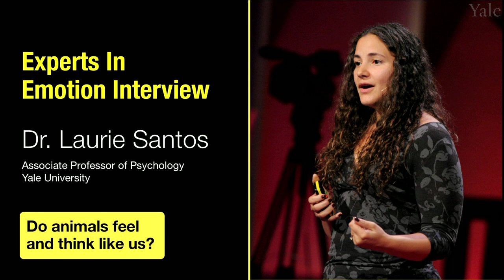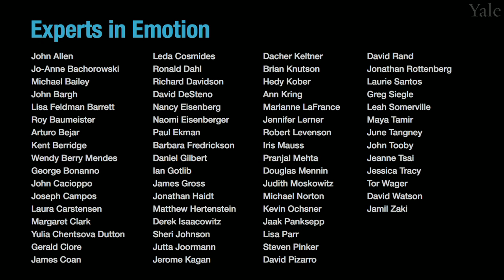Experts in Emotion 3.1 -- Laurie Santos on Do Animals Feel and Think Like Us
Experts in Emotion Series; June Gruber, Ph.D., Yale University

In this episode, Dr. Gruber will speak about 'Do Animals Feel and Think Like Us' by Dr. Laurie Santos at Yale University. Dr. Santos will share what first got her interested in this topic and highlight a few core themes in her research. We will then hear Dr. Santos share what she sees as the most exciting future discoveries in store on this subject. The interview will conclude with a few words of advice for getting involved in the field of emotion from Dr. Santos.

00:00 Chapter 1. Introduction to Dr. Laurie Santos.
00:55 Chapter 2. What got you interested in studying emotion?
02:17 Chapter 3. What are the central discoveries of your work?
12:20 Chapter 4. What do you see in store for the future of emotion?
13:19 Chapter 5. What is your advice to viewers?